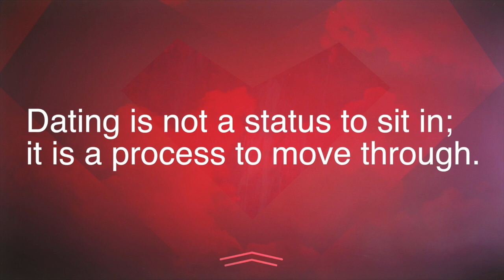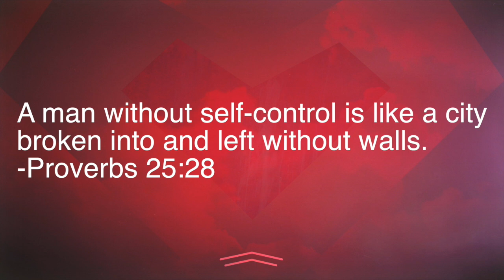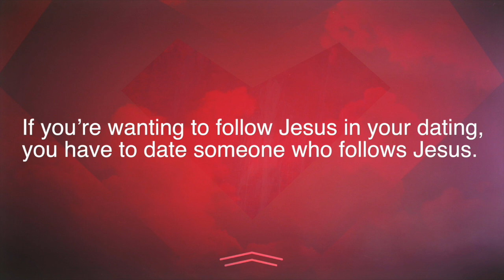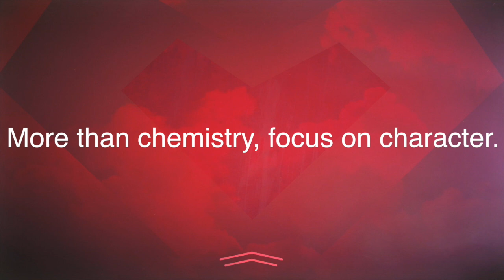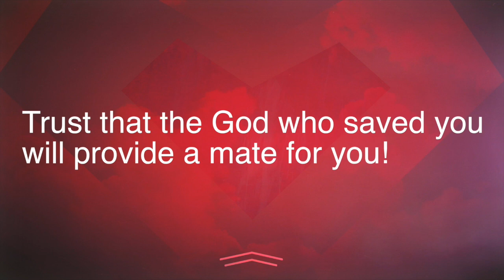Edge Small Group Series (From This Day Forward Pt.2)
Message series:  From this Day Forward (Edge) Pt.2